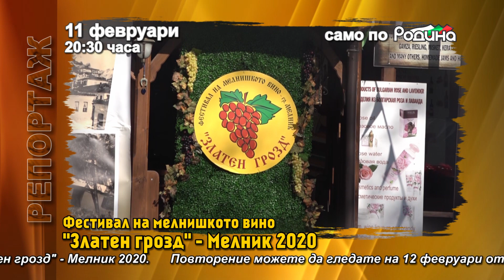11 февруари, 20:30 часа Разширен репортаж от Фестивал на мелнишкото вино "Златен грозд" Мелник 2020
Медия: Телевизия Родина/Media: TV Rodina
За участия, заснемане на фестивали, концерти, клипове и издаване на албуми: тел.